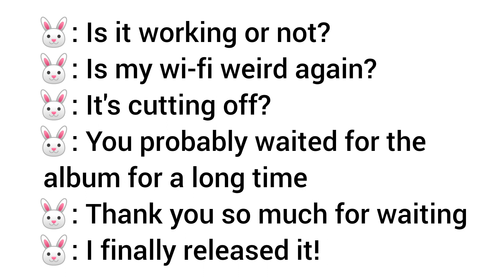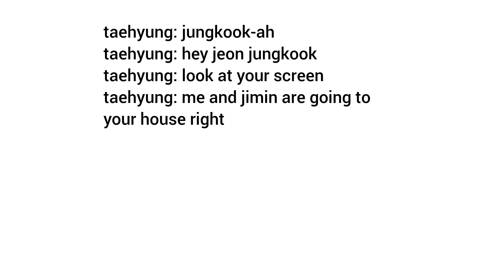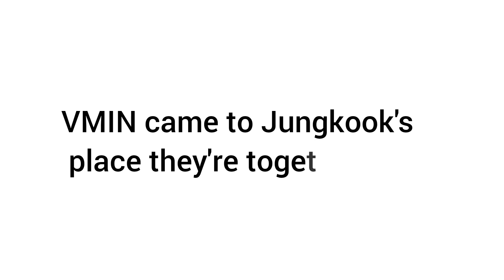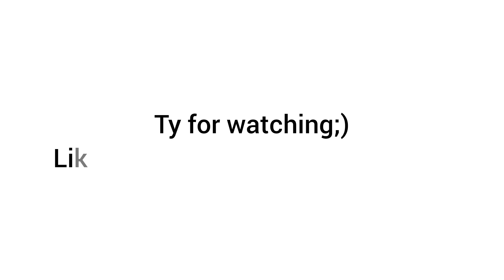[ENG SUB] BTS V (TAEHYUNG), JIMIN & JUNGKOOK LIVE VLIVE (PART 1)bts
TYSM for your love and support
borahae 💜